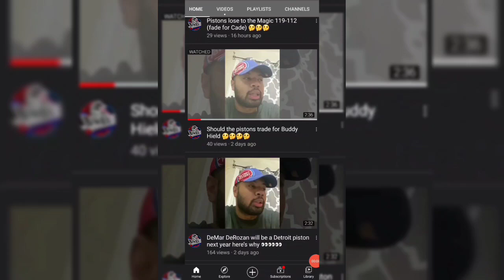Houston Rockets Aggressively Trying to Steal Cade Cunningham From Detroit Pistons!!!!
CjGood313

CJGOOD313